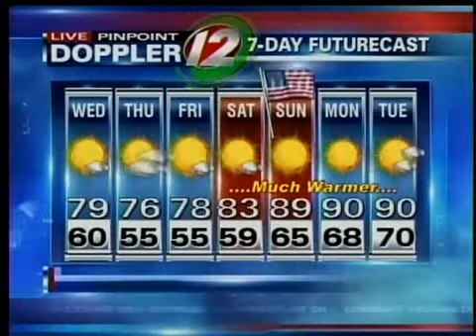Pinpoint Futurecast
Meteorologist Michelle Muscatello has Wednesday's Pinpoint Futurecast.